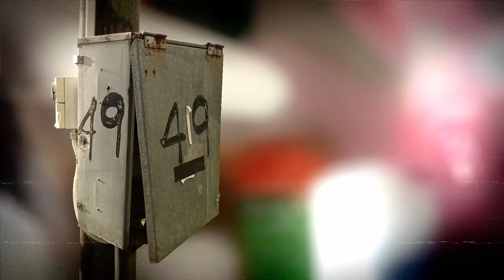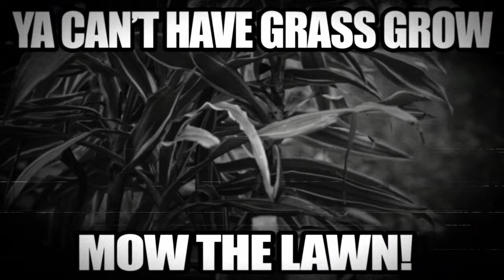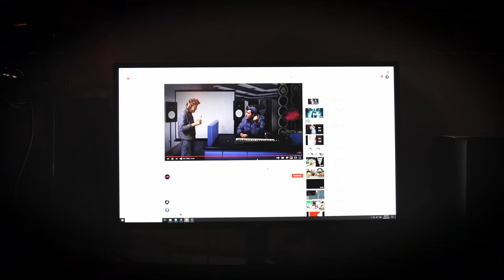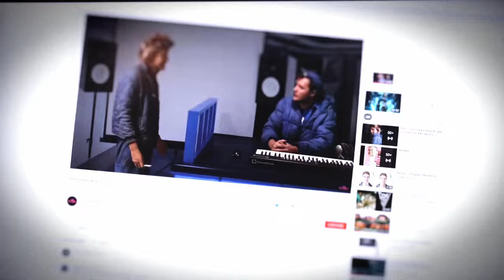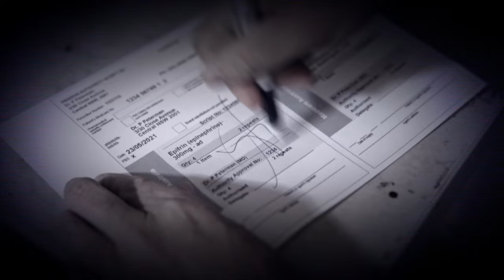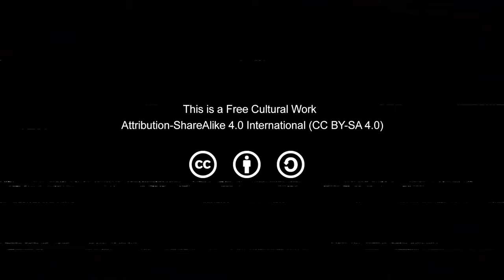The Junkflex Show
It is difficult to determine whether 'The Junkflex Show' is a TV show or a extremely trippy psychotic episode. Nevertheless it is a file containing data which was uploaded to the internet.